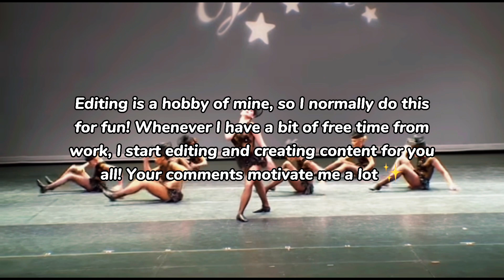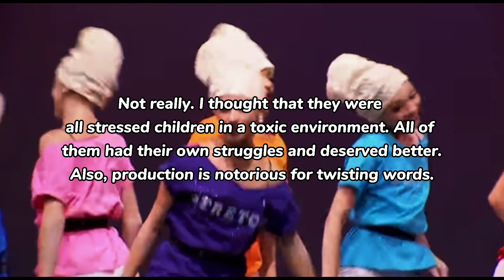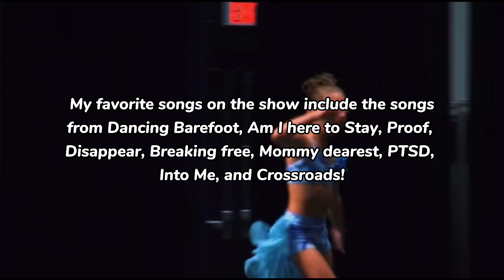Q&A: Answering your Dance Moms questions! (Part 2)